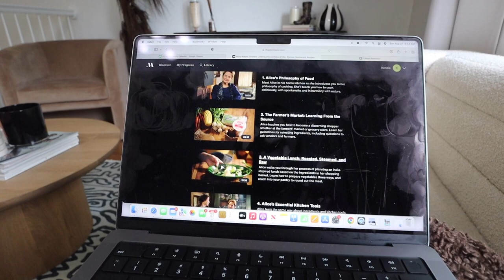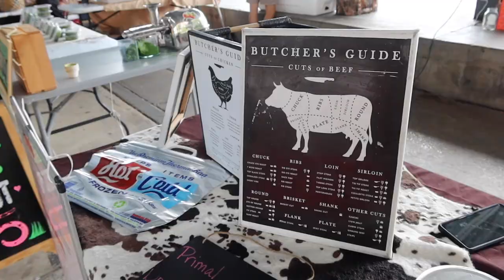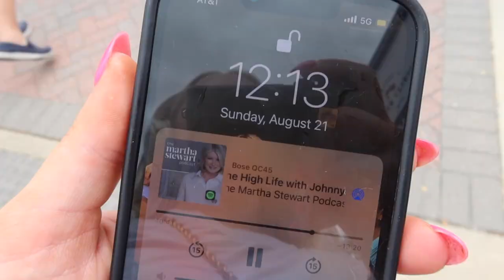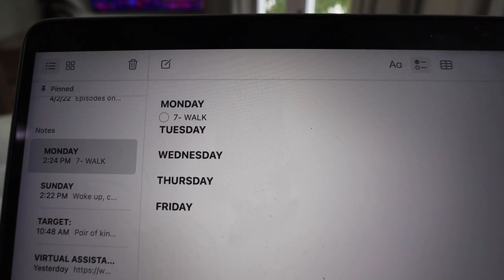MY PRODUCTIVE SUNDAY ROUTINE ... farmers market, cooking, planning & prepping for the week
MY PRODUCTIVE SUNDAY ROUTINE ... farmers market, cooking, planning & prepping